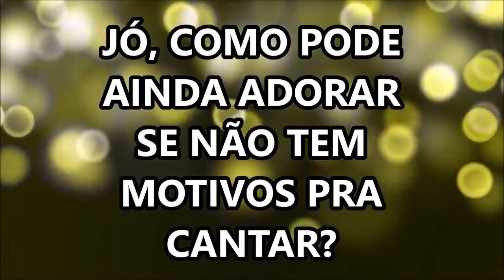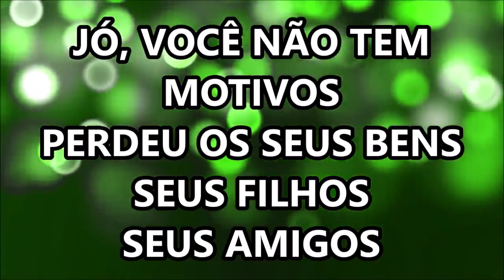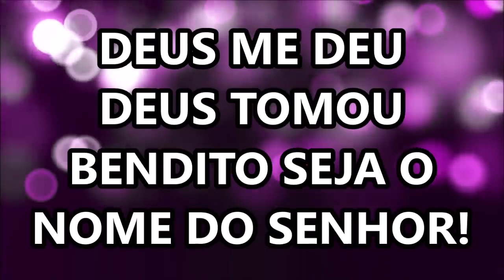28 de março de 2021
jó como pode ainda adorar .adore a deus